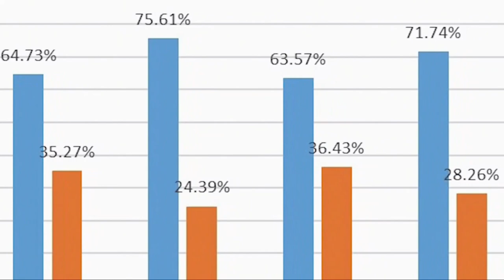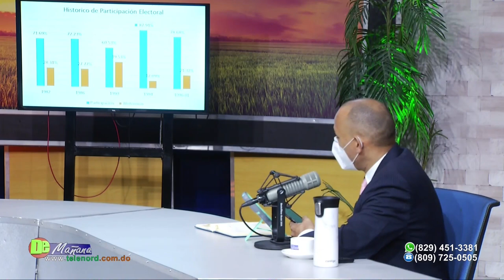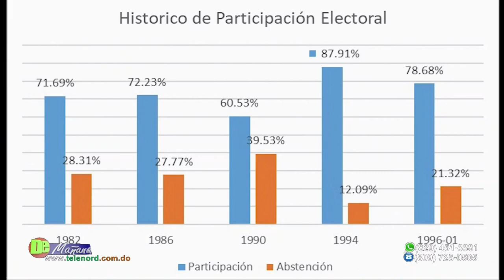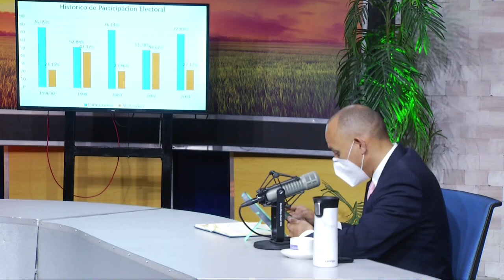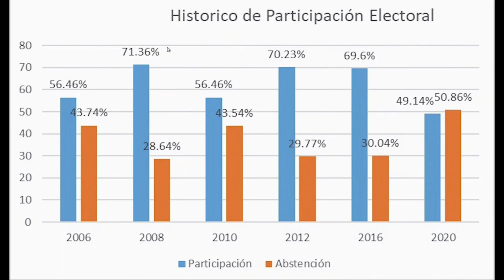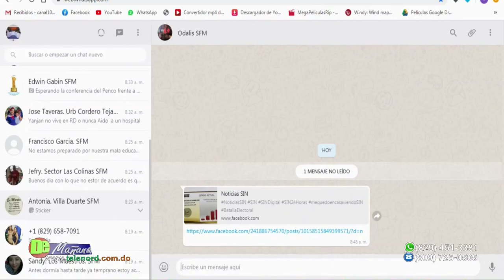Historia de participacion de los votantes en elecciones dominicanas segun Jer Yan Lantigua